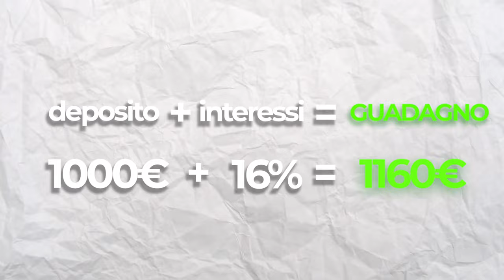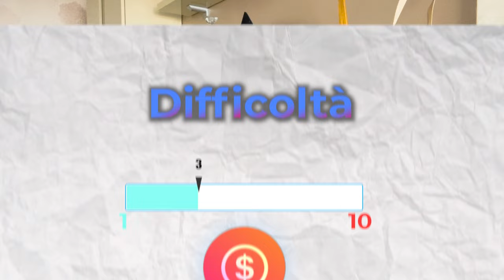5 APP che TI PAGHERANNO ogni GIORNO entro 24 ORE !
Ciao ragazzi,  In questo video vi andrò a svelare 5 app che vi permetteranno di guadagnare facilmente da casa. Buona visione!

PASSAGGI PER SBLOCCARE IL BONUS:
1- Registrati utilizzando il mio link;
2- Fai un versamento ed effettua i tuoi primi 5 investimenti (ACQUISTA 5 VOLTE UN AZIONE E POI RIVENDILA);
3- Bonus Sbloccato, preleva;

PASSAGGI PER SBLOCCARE BONUS:
1-Iscriverti con il mio link (Dovrai poi verificare la tua identità)
2-Ricaricare il conto (Tramite carta di debito o bonifico bancario)
3-Ordinare una carta fisica (Potrai poi aggiungerla ad Apple Pay o Google Pay ed effettuare pagamenti contactless)
4-Effettuare 3 acquisti di almeno €5 ciascuno (L'invio di denaro, le carte regalo e le transazioni per il gioco d'azzardo non sono conteggiati)

1-Iscriverti con il mio link (Dovrai poi verificare la tua identità)
2-Scegliere uno dei piani Hype disponibile